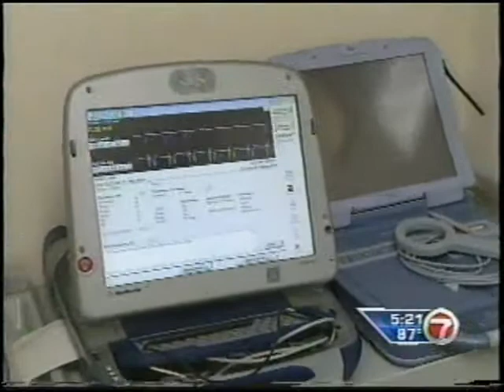WSVN 7 Coverage: LINQ(TM) Wireless Cardiac Monitor & Electrophysiologist Rishi Anand, MD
The Reveal LINQ(TM) is the smallest wireless long-term cardiac monitor available. It's the third of the size of a AAA battery. Clinical Cardiac Electrophysiologists Rishi Anand, MD, and Daniel Weitz, MD, with the Holy Cross Medical Group make this device available for their patients in order to diagnose atrial fibrillation.

For more information on afib and Holy Cross Hospital's heart and vascular services,